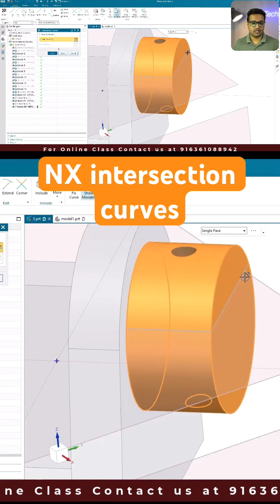Siemens NX intersection curve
1. NX Electrical Routing/Wiring Harness
4. NX Sheet Metal Course